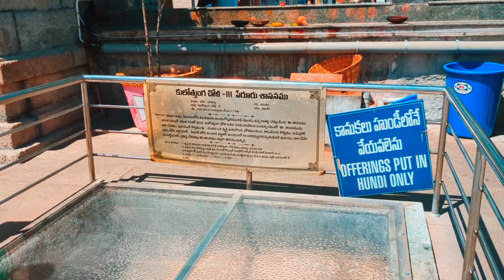Tirupati's Hidden Gem : Vakulamatha Temple Telugu 4K | శ్రీ వకుళమాత దేవాలయం, తిరుపతి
Tirupati's Hidden Gem : Vakulamatha Temple 4K | Divinity in stone | శ్రీ వకుళమాత దేవాలయం, తిరుపతి

Filim by : Wander Srinivas
Shot on : Google Pixel
Location : Peruru, Tirupati

Vakula Devi best exemplifies the mother-son relationship in Venkateswara's life and as a symbol of motherly love, a temple was built in her name about 300 years ago on a picturesque site of over 50 acres of land on the Peruru Banda Hill.

Peruru village is 10 km from Tirumala hills and 5 km from Tirupati.

As per the wish of Vakula Mata (Mother), this temple was built in such a way that the darshan of the Mata faces the seven hills where her son Venkateswara resides.

Earlier, Devi Yashoda raised Vishnu as an incarnation of Krishna and was not completely satisfied with his existence, wanting to continue it for some time.

In Kali Yuga, Yashoda was reincarnated as Vakula Devi as the foster mother of Lord Venkateswara to marry Padmavati.  Thus Vakula fulfills her wish to see the marriage of Devi Venkateswara.

It is evident that the mother-son love and affection offering ('bhog' in Hindi) was first made to the mother and then to Lord Venkateswara in Tirumala.

At Vakula Mata Temple the priests ring the big bells to signal the offering to the goddess, then at Tirumala the priests offer offerings to Lord Venkateswara.

Such was the tradition followed in earlier times until the temple was destroyed and lost its glory.